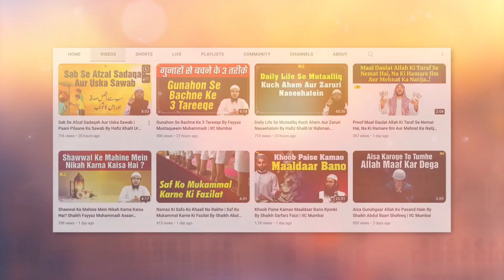Ibrahim A.S. Ne Logon Ko Aqli Dalil Se Tawheed Aise Samjhayi by Shaikh Abdul Bari Muhammadi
Bank Account Details:
ILM FOUNDATION
ICICI Bank
Savings account
IFSC CODE-ICIC0001028

Ibrahim A.S. Ne Logon Ko Aqli Dalil Se Tawheed Aise Samjhayi by Shaikh Abdul Bari Muhammadi IIC Mumbai